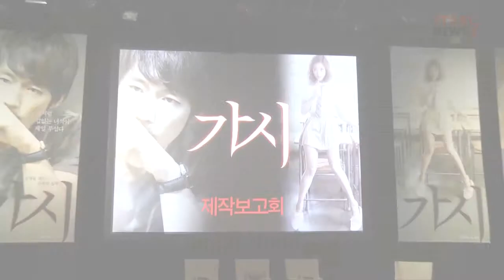★장혁-조보아 주연 영화 '가시' 제작발표회 인터뷰 현장★